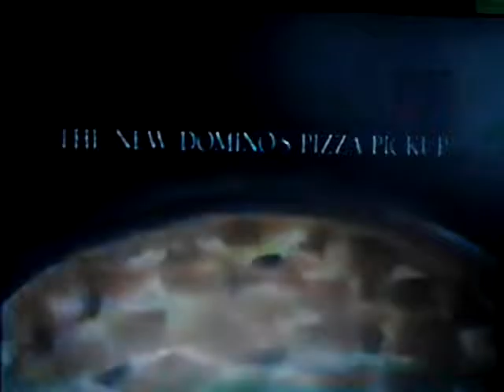Dominós pizza ad- the new dominós pizza pickup (1990)